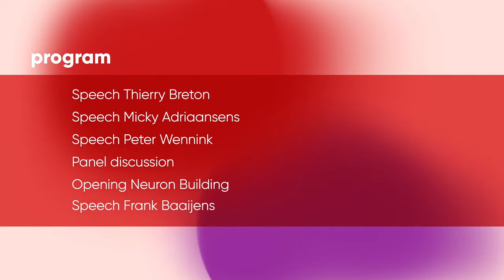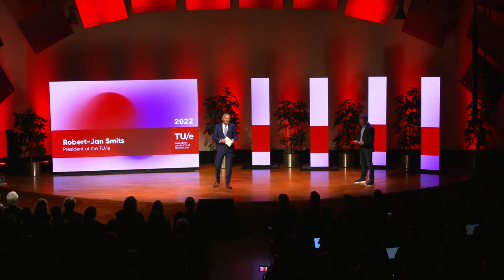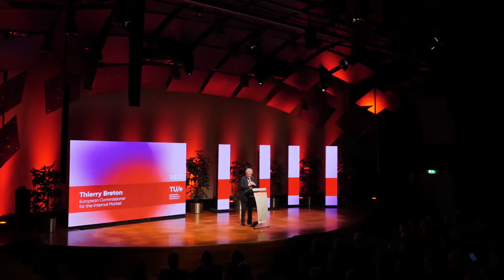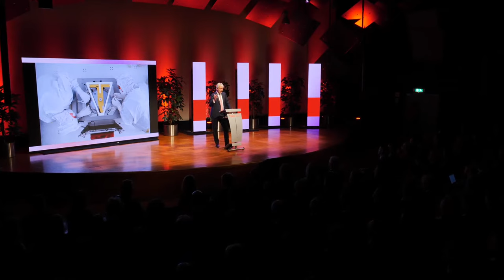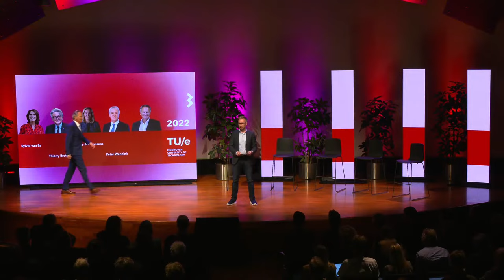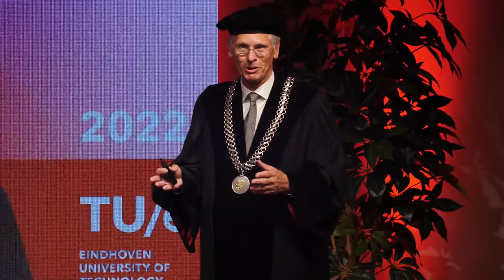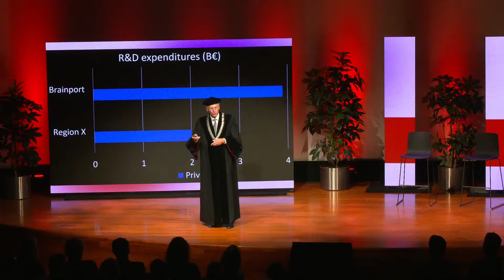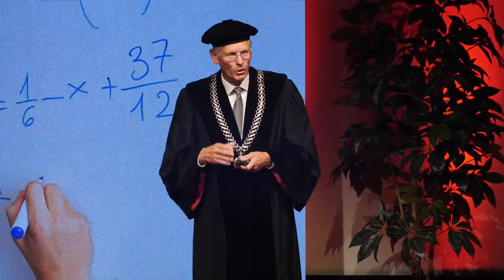Contributing to European technological sovereignty - Opening Academic Year 2022-2023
Live recording of the Opening Academic Year TU/e 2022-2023 on 5 September 2022.